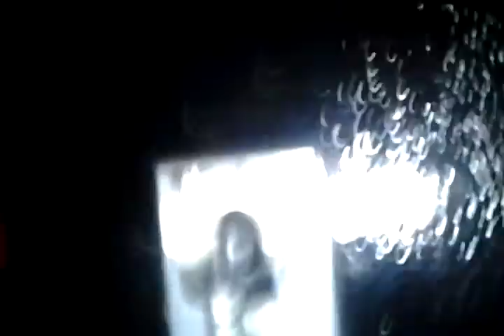Phone booth magnet